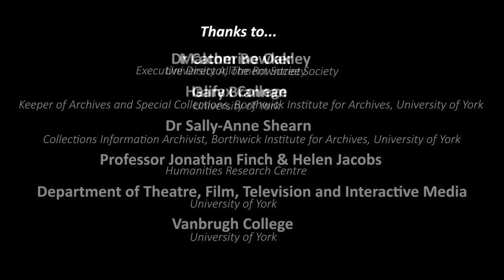The Policeman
A policeman confides his frustrations with the job and his political beliefs.

In 1942, there were around 60,000 serving police officers in Britain. Wages increased with length of service and through promotion. However, in the post-war period, police salaries did not keep up with the cost of living, leading to a recruitment crisis.

This film is part of a series of nine innovative digital performances created by the writer and director Rachel Feldberg for the project ‘Bringing the Rowntree Leisure Interviews to Life’. The films are inspired by the real-life interviews with ordinary people in post-war Britain which formed the raw material for Benjamin Seebohm Rowntree’s study of 'English Life and Leisure' (1951).

The performances draw on a unique collection held in the Rowntree Archives at the Borthwick Institute for Archives, University of York, which documents people’s working experiences, their religious and political beliefs, and their sexual relationships and leisure activities.

‘Bringing the Rowntree Leisure Interviews to Life’ is a collaborative project led by Rachel Feldberg in partnership with Borthwick Institute, The Rowntree Society, and the Department of Theatre, Film and Television at the University of York. It is supported by funding from the university’s Jane Moody Scholarship at the Humanities Research Centre.